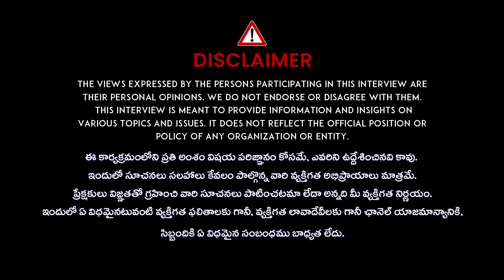Active funds vs Passive Funds in Telugu | Investing In Telugu | Mutual Funds SIP | iDream Finance